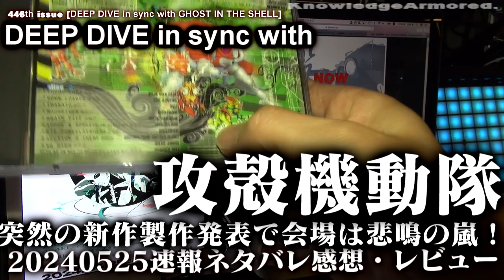446th issue ライブリポート[ 攻殻機動隊 / DEEPDIVE in sync with ghostintheshell ] ネタバレ感想レビュー#KnowledgeArmored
士郎正宗 さんのマンガ 攻殻機動隊 　連載35周年記念イベント
「ideepdiveinsyncwithghostintheshell 」の
ネタバレ感想レビュー動画です
素人が話してしています

GUEST:ばに山